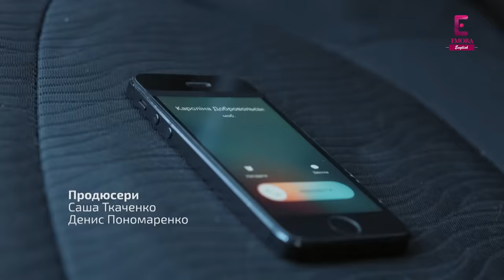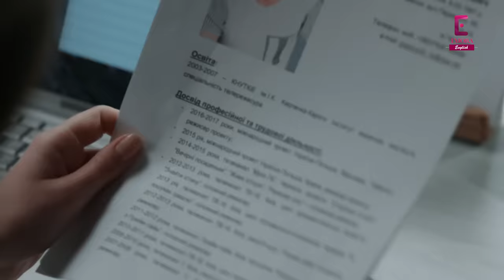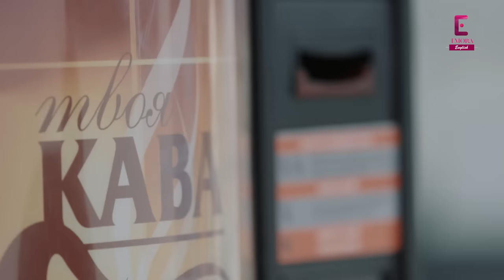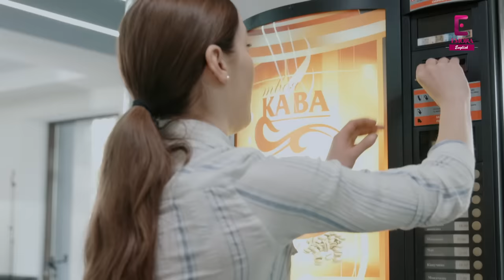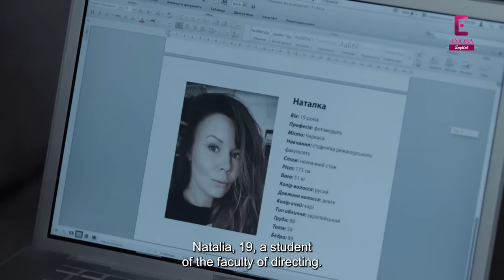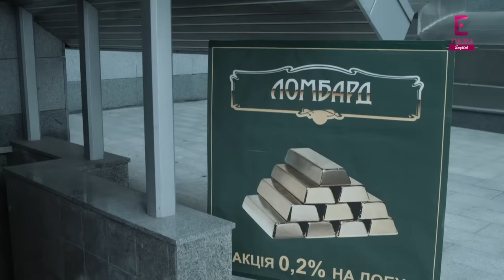Ruby Ring | Episode 16 | English Dub | TV Series